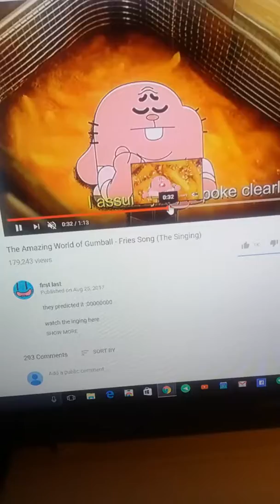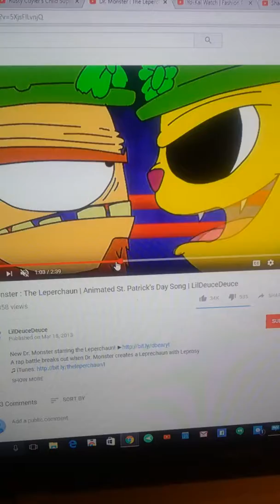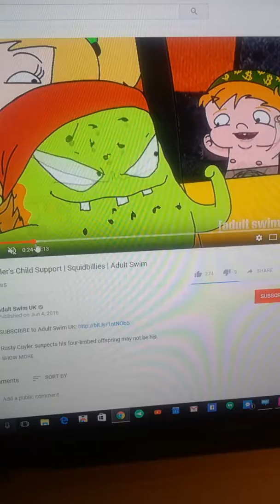CMV: We wish you a looney Christmas